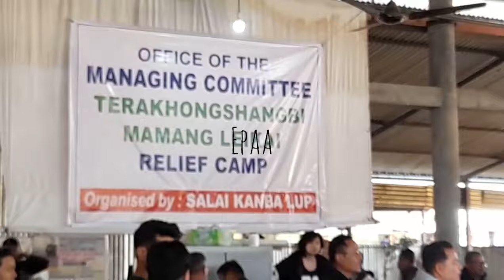CINE ACTOR'S GUILD MANIPUR n Relief Camp Singda Ngamjanba Mateng Khra Pangjaruba